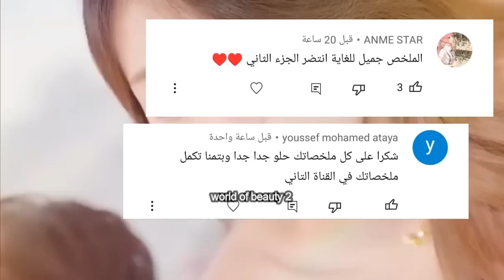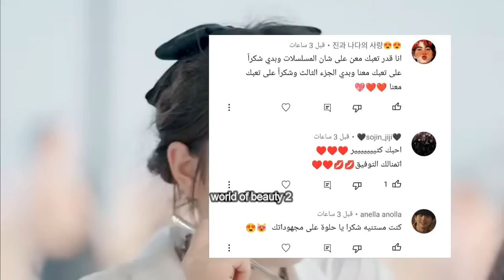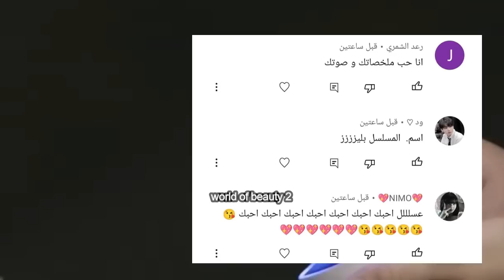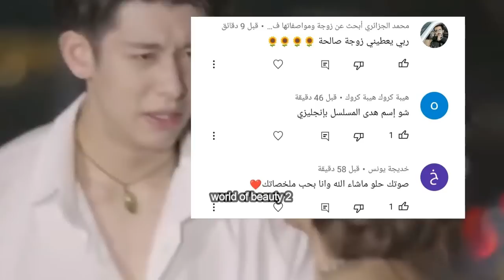فتاة بتتورط في فضيحه مع شاب مشهور و بيتم اجبارهم علي الزواج و العيش معا 🙂 ملخص مسلسل صيني مختلف (ج3)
اهلا يا قمراتي فيديو النهارده ملخص المسلسل الصيني مختلفه الجزء الثالث المسلسل صيني غير مترجم المسلسل لطيف اول و نهايه سعيده 💕

المسلسل متوفر صيني فقط لو عوزين الاسم صيني اكتبو كومنت و هرد بالاسم بعد نزول اخر جزء للمسلسل لعدم حرق الاحداث

وحابه اعرضلكم المفاجاة اللي كنت كلمتكم عليها و هي ان الحمد لله بفضل الله قدرنا بدعمك و تحميسكم لينا نفتح قناة جديدة ملخصات افلام world of action ودى قناة عاملين فيها منوعات للافلام الاجنبي و الكورى والتركي  و الهندى والصيني و الانميشن من كل التصنيفات اللي بتحبوها من رومانسي واكشن ورعب و خيال علمي وكوميدى و دراما واثارة و غموض و تشويق ادخلو ادعمونا و اشتركو في القناة و احنا عاملنا فيها مجهود جامد و يا رب تنول اعجابكم حمسونا و شجعونا اكتر و هنستني رايكم في القناة اتفاعلو معانا و قولولنا عاوزين ملخصات لافلام اية و احنا هنعملهالكو